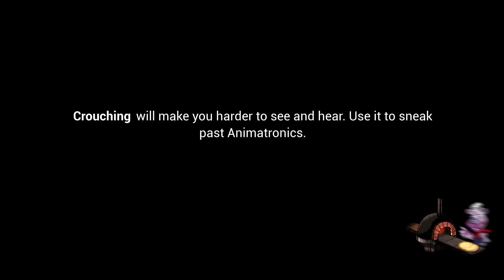MOONDROP - Five Nights at Freddys Security Breach (Blind Playthrough) - Part 3